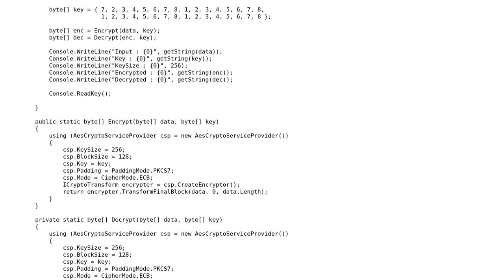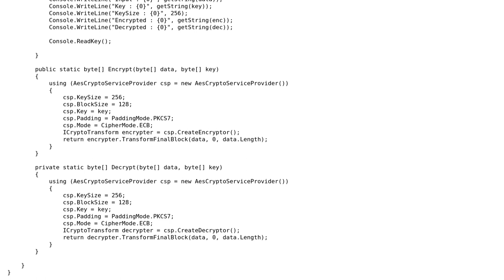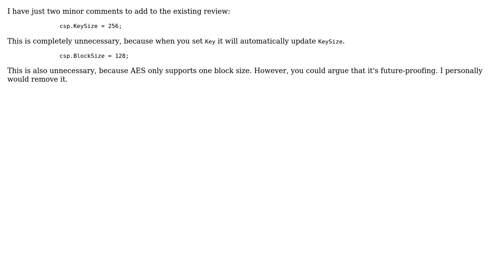Code Review: AES256 Implementation (2 Solutions!!)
Code Review: AES256 Implementation

With thanks & praise to God, and with thanks to the many people who have made this project possible! | Content (except music & images) licensed under CC BY-SA | Music | Images & others | With thanks to user yq8dev user t3chb0t user Roland Illig user Peter Taylor and the Stack Exchange Network Trademarks are property of their respective owners. You are responsible for your own actions.